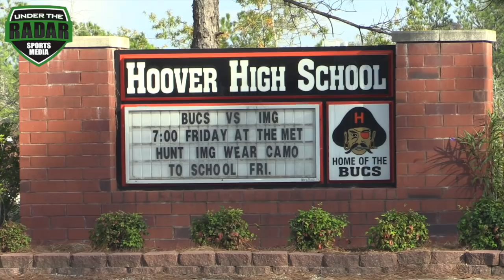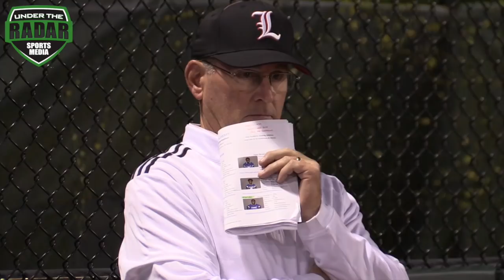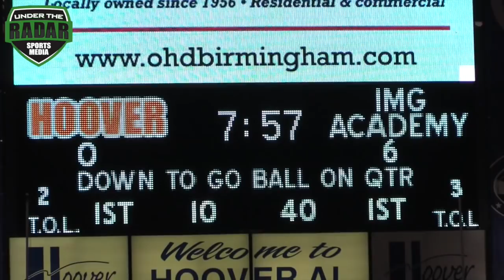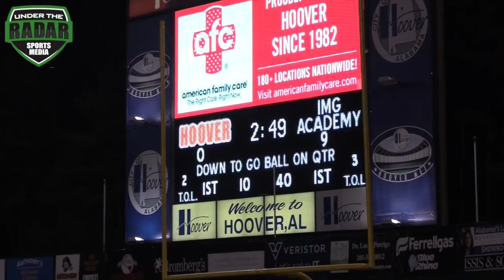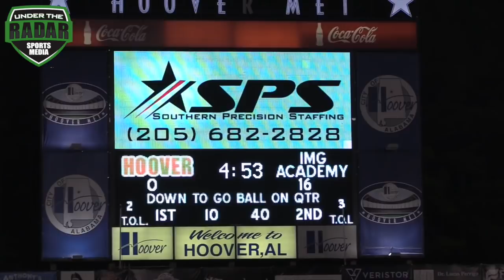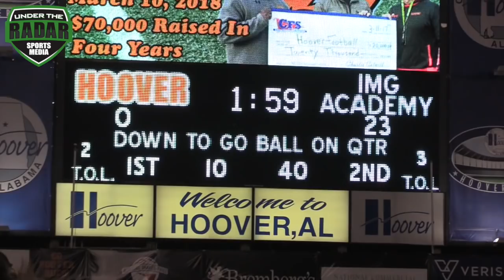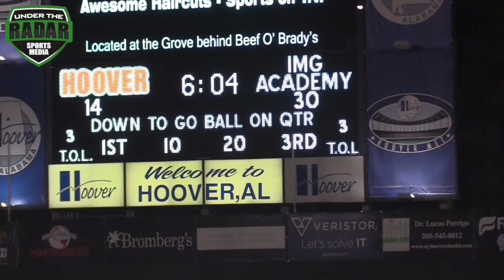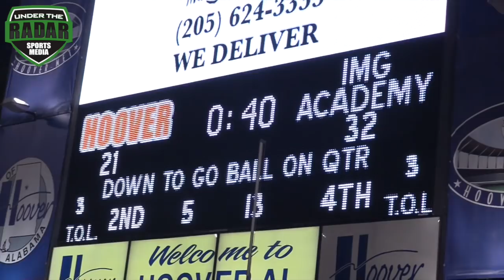🔥 #2 In The Nation IMG Academy (FL) v Hoover (AL) - Action Packed Highlight Mix | 2017